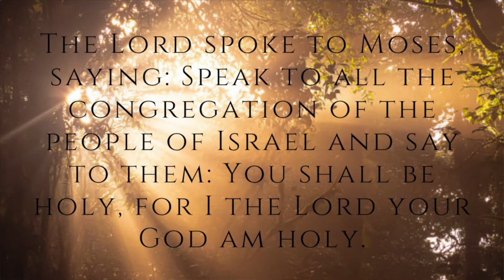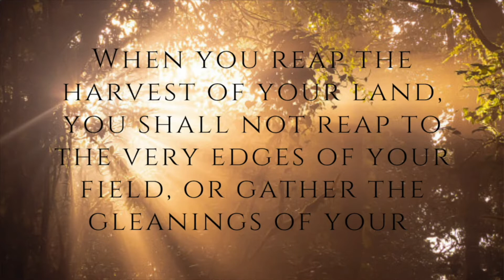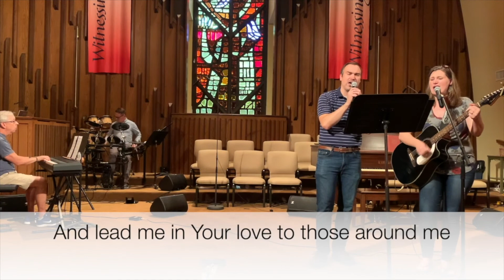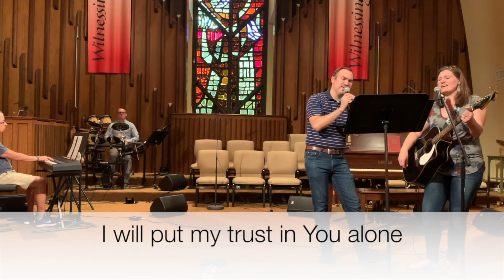Enhancing Our Sustainability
Waste not! This is a good spiritual practice, says the author of Leviticus. Gleaning is the practice of gathering food for those who need it out of the abundance of what is available. What awareness can we bring to the food we buy, cook and throw away as part of our spiritual mandate to care for the human family? Whether it is cooking more than enough and sharing with someone who needs it, buying extra at the grocery store to donate to the food bank, or getting involved in a community garden effort, our everyday use of food is a spiritual practice.